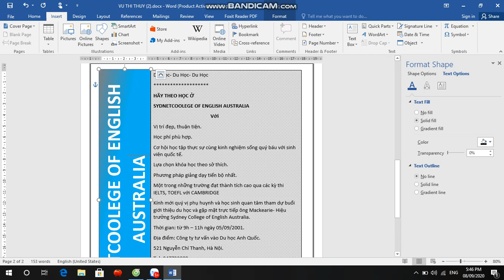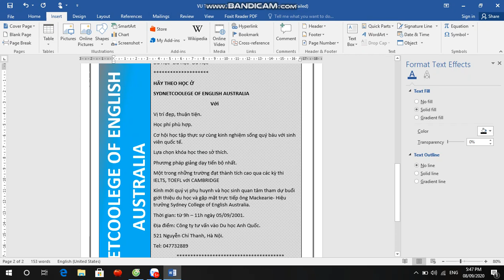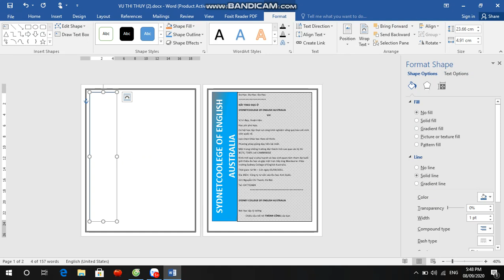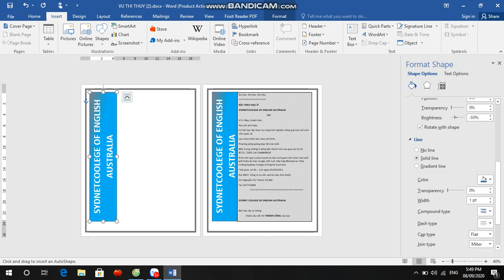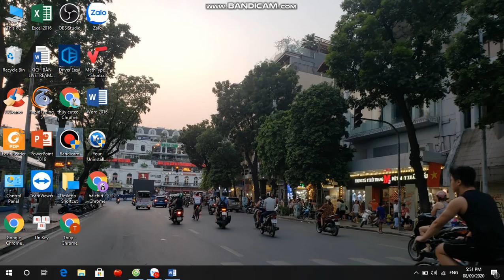Sinh viên Khóa: K1- HAPPY - Đại học edX - Họ và Tên: Vũ Thị Thúy -Môn: Microsoft word bài 6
Sinh viên Đại học edX: Vũ Thị Thúy
MSV: EDXK3036      Khoá: K3 HAPPY - Ngành:Thương mại điện tử
Hoàn thành bài tập số: 6   Môn: Microsoft word
Chủ đề của bài tập: Tạo trang bìa cho văn bản
Giảng viên hướng dẫn : Nguyễn Thị Ngọc
Đại học edX - Làm trước học sau
70% Thực hành - 30% Lý thuyết